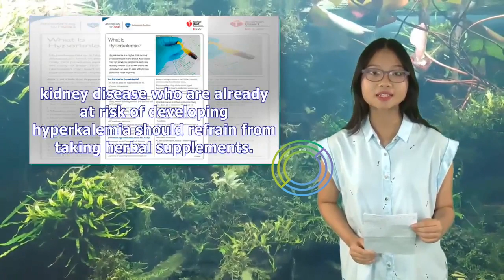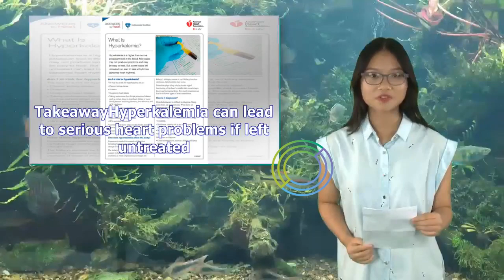Factors That Increase Your Risk for Hyperkalemia | Tita TV